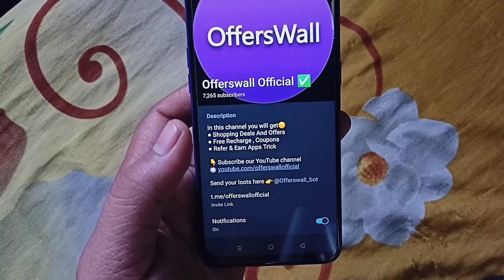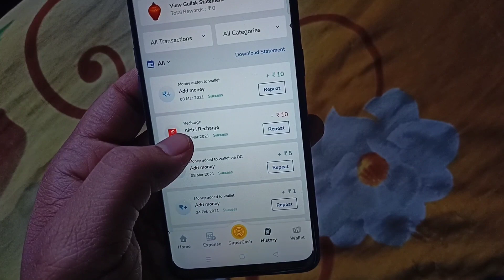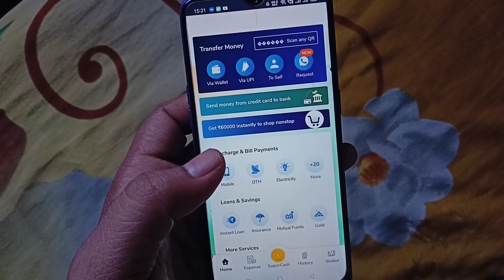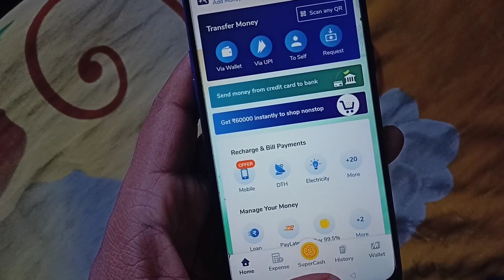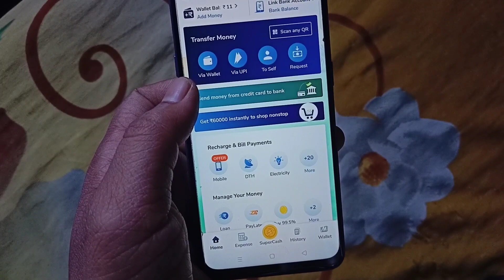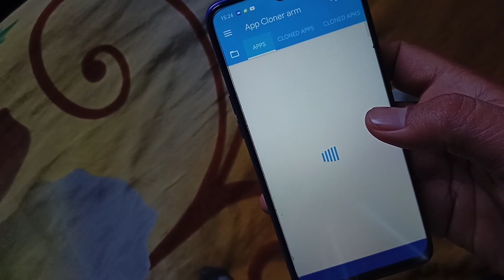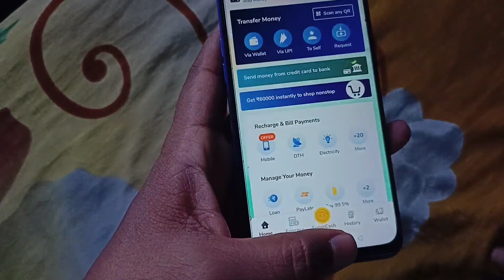🔥10 Rs.free recharge loot | unlimited times with trick , every Month offer | By Offerswall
video topics :
10 pe 10 offer trick
free mobile recharge trick
how to earn mobikwik cashback from recharge
how to loot 10pe10 offer in mobikwik
mobikwik 10pe10 Loot trick